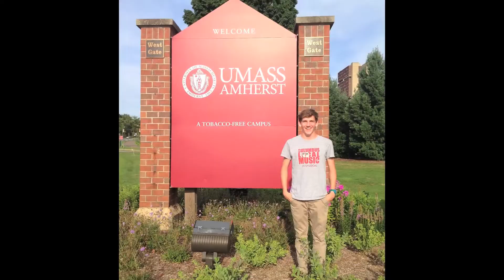IB CAS Work// Summer Reflection